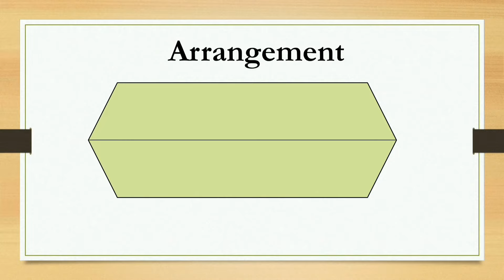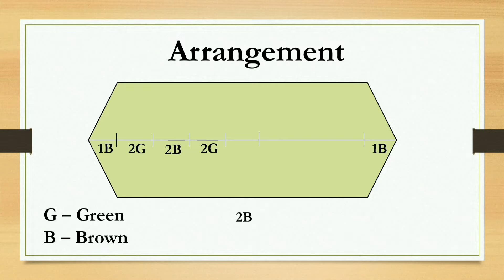Wire Koodai Measurement - 1 Roll Basic Crosscut Koodai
The wire koodai showcased in the video is a 1 roll small bag crosscut koodai. This video provides the measurements.

Crosscut Wire Koodai
Small Size
Two Colour
Colours Used - Brown, Sea Green

1 bundle of wire used including handle